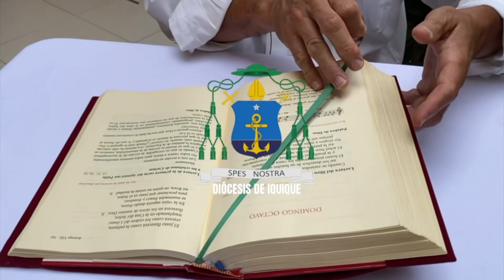Comentario bíblico al Evangelio del domingo 25 de junio 2023 - Diócesis de Iquique